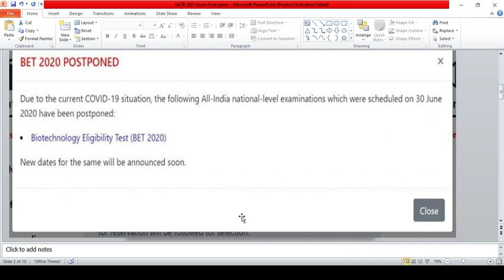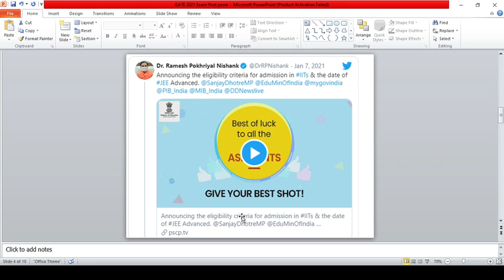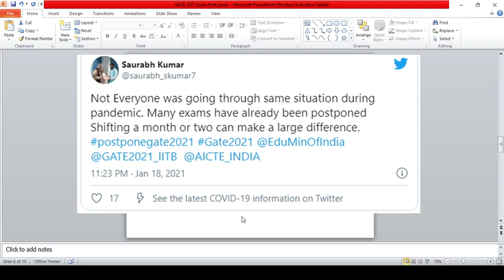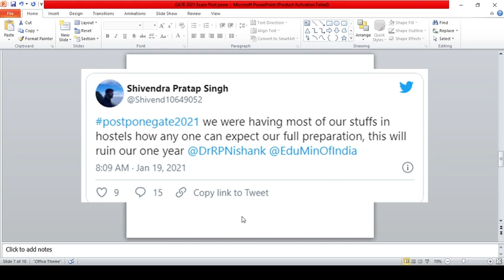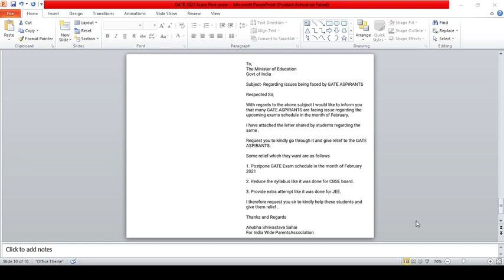GATE 2021 Postponed???Covid19||Will GATE 2021 will get postponed due to Covid-19